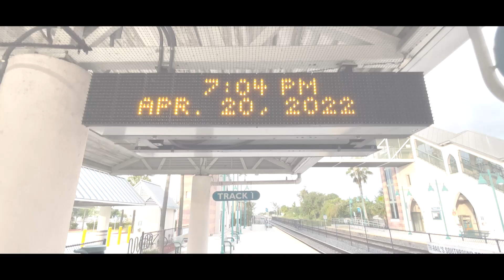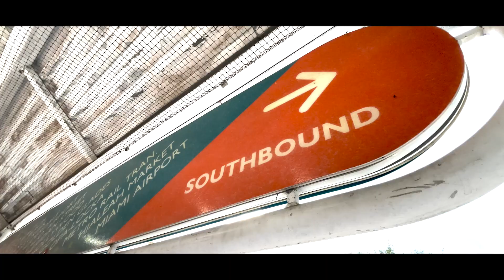Perseverancia - Thyago Rojas (Visualizer)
Perseverancia - @Thyagorojas (Visualizer)

Sencillo producido por Arnold

💼 Management
📀 Distribution
📽 Production

LETRA

Se que tengo lo que a muchos le hace falta
Otros tienen to’ lo que carezco
Las expectativas ahora son más altas
Me miro al espejo y ya ni me parezco
Uhh
Cumplí parte de mis sueños hace tantos años
Que pasar de 0 a todo se siente extraño
No se que va pasar, si este es sólo el principio cuál será el final

Mi padre me lo decía
Con perseverancia todo llegaría
Ya me subí al tren y va solo en la vía
No gana el que no arriesga nada en la vida

Aprendí a ver el sol cuando más fuerte llovía
Y gane toa’ las batallas que daba pérdidas
Cambie mi forma de pensar y así las cosas empezaron a dar

De chiquito estaba clara la visión
Solito en mi habitación, en una mano la guitarra y en la otra el corazón
Ahí fue que empezó la reacción
A la gente le gustaba si cantaba una canción

Con a pasar de los años, la vergüenza se iba
Gracias Rich, que me encontró por los video’ que subía
Por fin a mis 22, se que me cambió la vida
Se que esto recién empieza y hay camino todavía
Ahhh

Y no voy a mentir
Hay días que el día es gris
Pero esto es por mi familia y lo que confían en mí
No me voy a rendir
Tan cerca que ya lo puedo sentir

Pero esto es por mi familia y los que confían en mí

Y gane toa’ las batalles que daba pérdidas

RichMusic